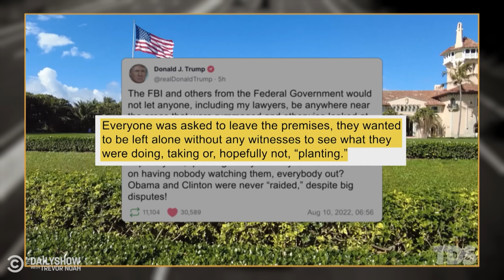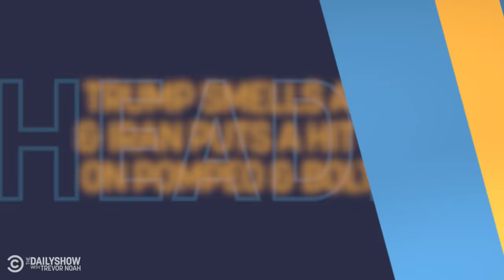What The Hell Happened This Week? Week of 8/8/2022 | The Daily Show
The FBI raids Trump’s Mar-a-Lago home, Trump pleads the fifth and fears a rat in his inner circle, and conservatives turn on law enforcement. Here’s what happened this week.

00:04 FBI Raids Trump's Home & Fox News Turns On Law Enforcement
11:15 Trump Pleads the Fifth & Conservatives Claim the FBI Planted Evidence
23:34 Trump Wanted Generals Like Hitler's, IRA Passes Senate, & CPAC's Mock Jail Cell
36:29 Trump Smells a Rat & Iran Puts a Hit Out On Pompeo & Bolton